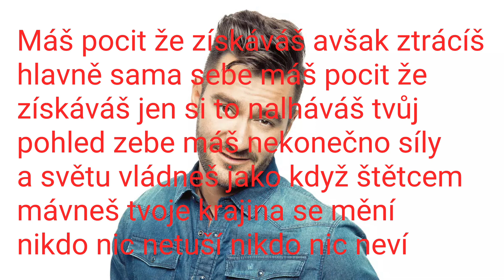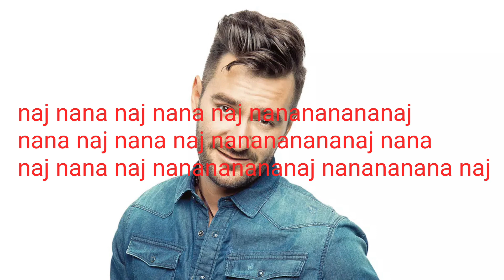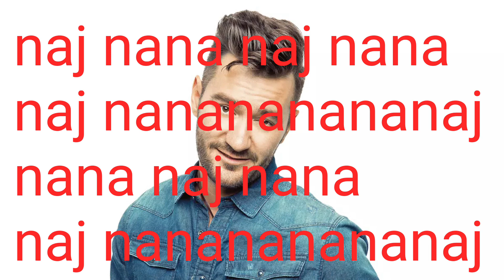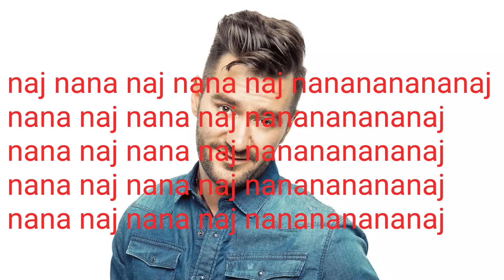Marek Ztracený - Naj naj naj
Píseň z alba V opilosti